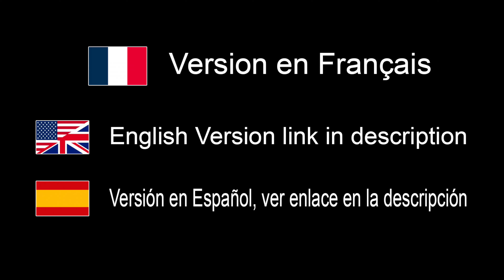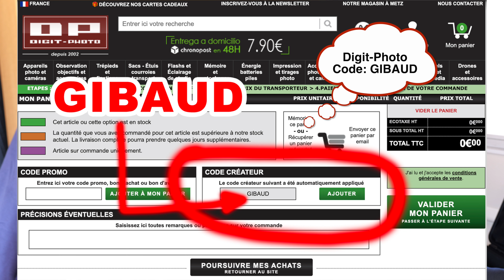Essai microphones sans fil Saramonic Blink Me - EN FRANÇAIS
Où acheter:
France: